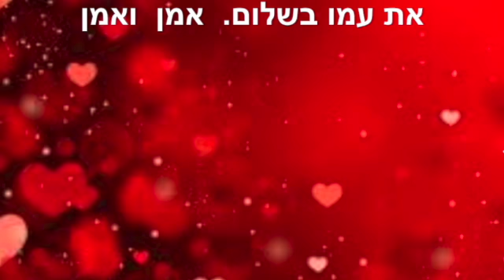תפילת העשיריה ~ אוגוסט 9 2022